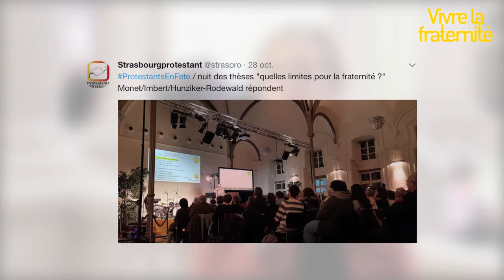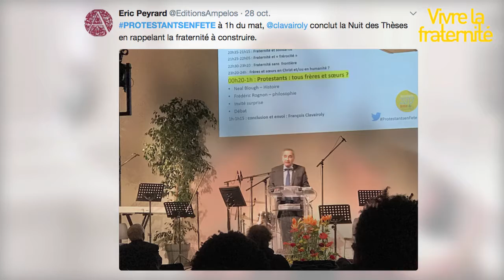P. Rohner-Hégé « Faire dialoguer des théologiens qui n’ont pas les mêmes sensibilités »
Entretien avec Patricia Rohner-Hégé, vice-présidente des Églises protestantes d'Alsace et de Moselle, réalisé dans le cadre de Protestants en Fête à Strasbourg à l'occasion des 500 ans de la Réforme et de la Nuit des thèses.